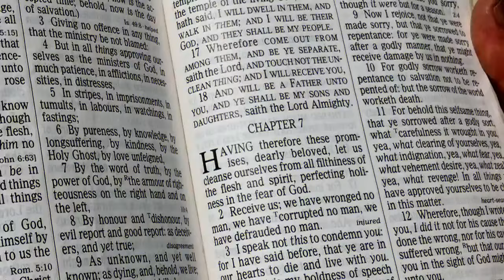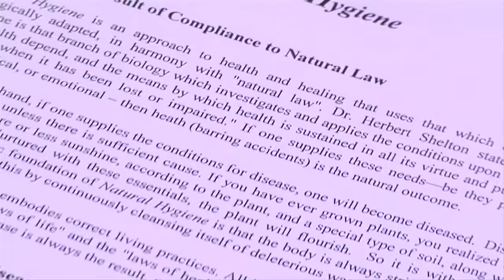AMAZING NEW BELLAVITA TESTIMONIES FOR JULY 2015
More healing testimonies from the July 2015 ten-day session. Check out the faces of each guest and see for yourself the improvements. Two Chinese women accept Jesus for the first time!